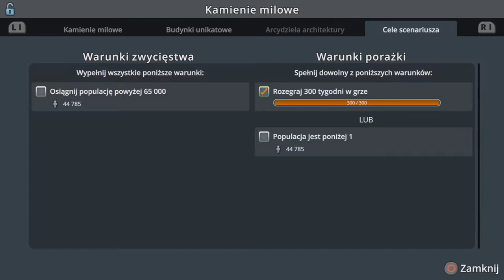#33 [File unnamed] - Cities Skylines PS4 6 Przy zaporze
Zapraszam na ostatni odcinek z tej serii ja jakiś czas...

Plan tygodnia(Plan jest tylko teorią, a nie praktyką zazwyczaj):
Czwartek - Awizonosz Poza Prawem, Premiery(warszawska Polityka czy Przygody Awizonosza około 18:00)

Awizonosz